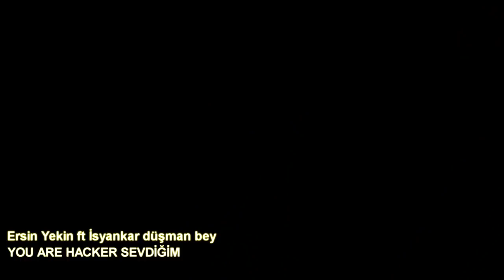KAR 98 İLE DİLE GELDİ BENİ HİLE SANDI ONE MAN SQUAD EFSANE MAÇ PUBG MOBİLE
Google play kart ve itunes hediye kartı ve bir çok seçenek Perdigital'de! Bu linke tıklayarak siteye üye olun, güvenle satın alın!